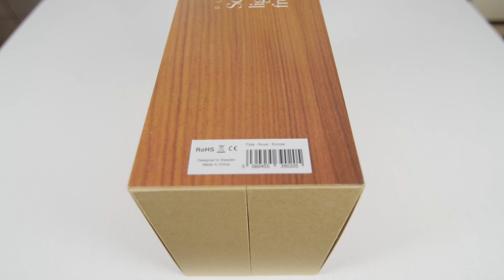FLYTE - Levitating Light Bulb - Kickstarter - unboxing & demo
In this video i unbox my Flyte and do a quick hands-on. Enjoy!